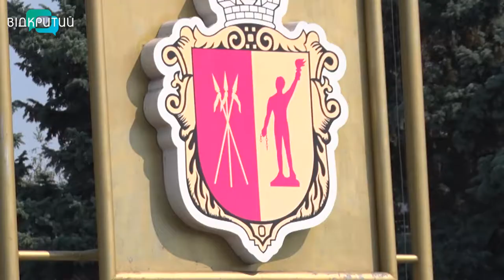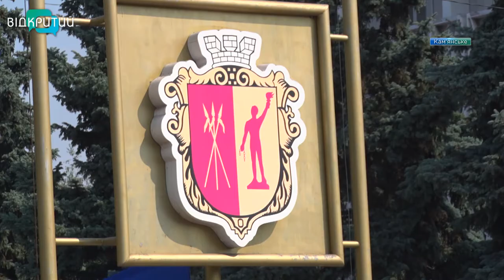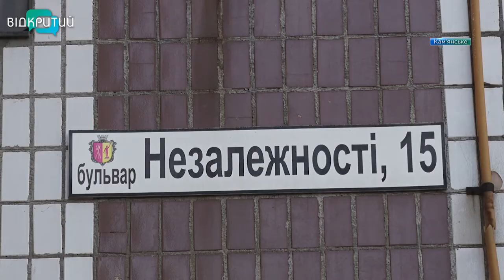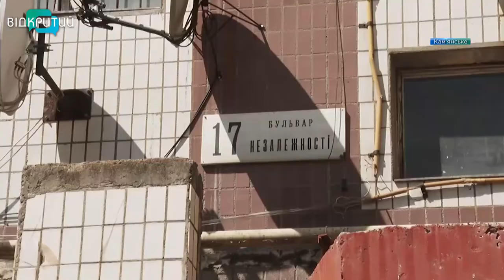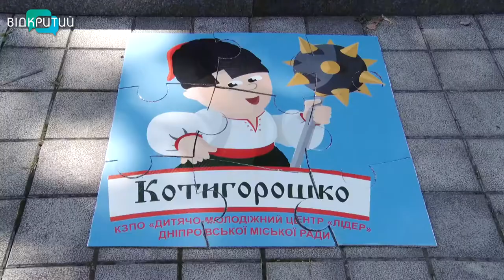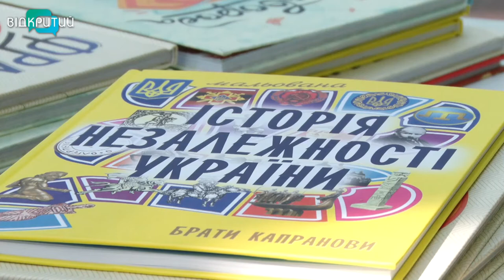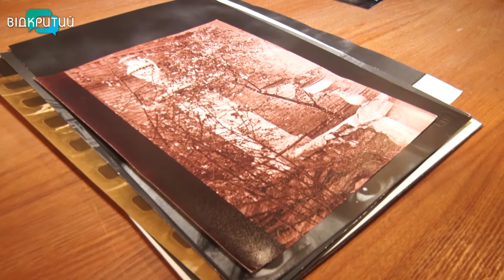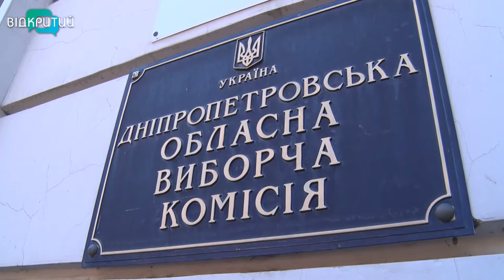Новини OPEN NEWS від 24 серпня 2020 року 19:15